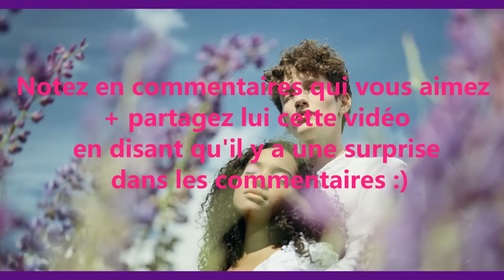SAINT VALENTIN 💌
Dans cette vidéo, je vous donne l'occasion de dire tout votre amour à la personne que vous aimez. Partageons des ondes positives !
Déclarez votre flamme et aimer son prochain de façon plus générale :)

INSTAGRAM ⚡ shorturl.at/dly34
LINKEDIN ⚡ shorturl.at/aprsZ
FACEBOOK ⚡ shorturl.at/FPX59